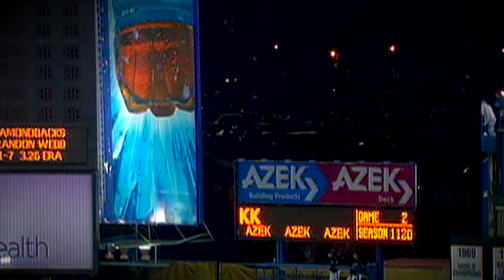A Tribute to Cubs Pitchers Hitting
As the Universal DH takes over in 2022, we look back at some of the finest - and not so fine - moments in Chicago Cubs history with pitchers at the dish.